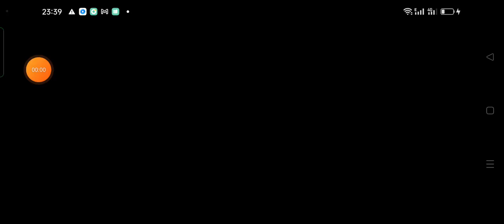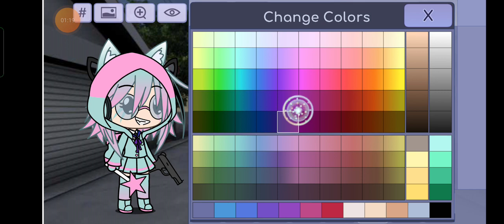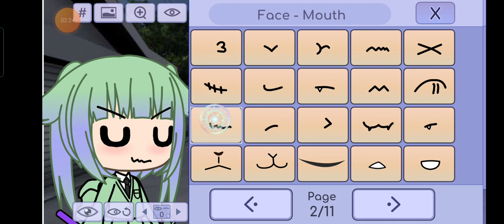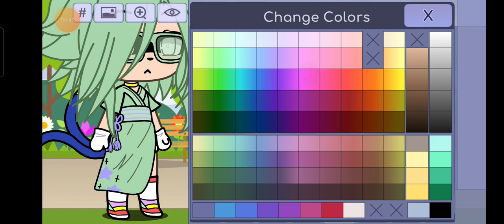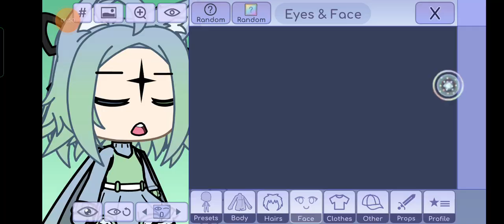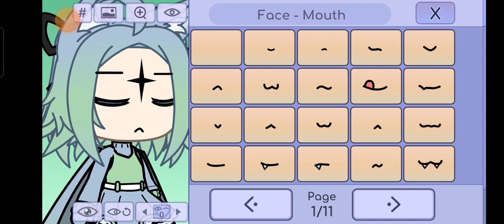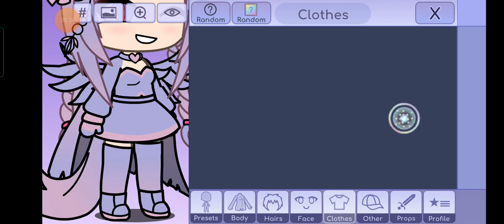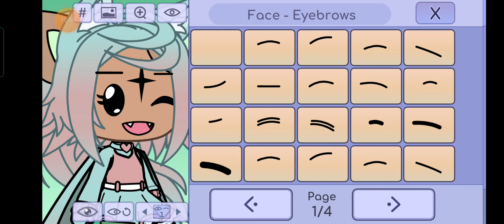ummm gacha life a made😉